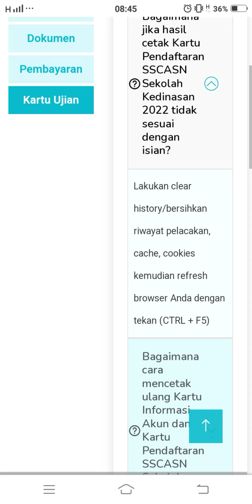Cara Mengatasi hasil cetak Kartu Pendaftaran SSCASN Sekolah Kedinasan 2022 tidak sesuai dengan isian